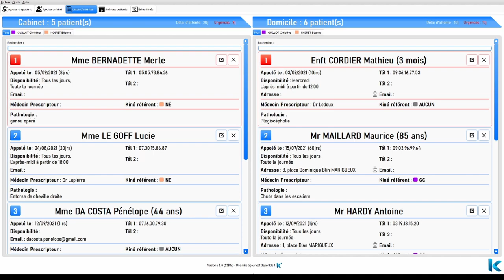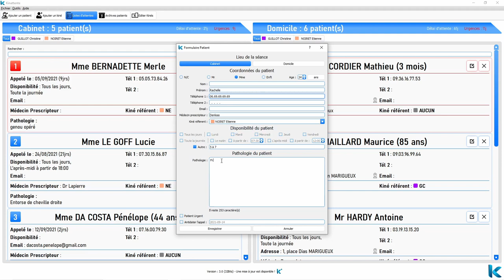Trailer Kinattente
Vous ne l'attendiez pas, et lui non plus ! Le logiciel Kinattente est réservé à ceux qui ne veulent plus se prendre la tête avec leur liste d'attente.
Un logiciel simple qui le restera toute sa vie !

Musiques :
Also sprach Zarathustra - Richard Strauss
Downforce - Adhesive Wombat